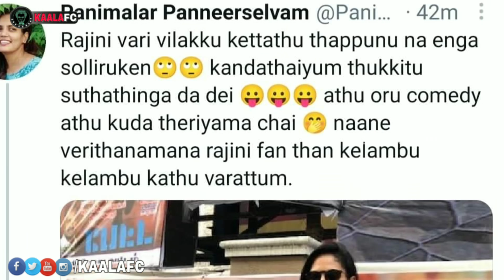நானே வெறித்தனமான ரஜினி ரசிகை தான் டா! அப்புறம் தான் டா இதெல்லாம்! - பனிமலர்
😎KAALAWIN KAAVALARGAL😎

Thalaivar Forever🤘